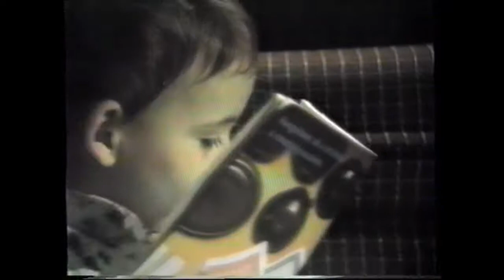zsófi anya utánzás, "olvasás", halandzsázás, cipőfűzés, 02:00am, 1987